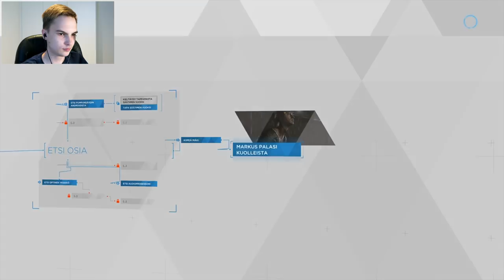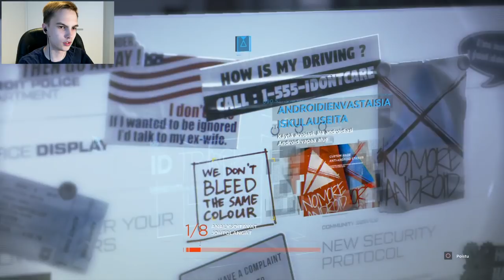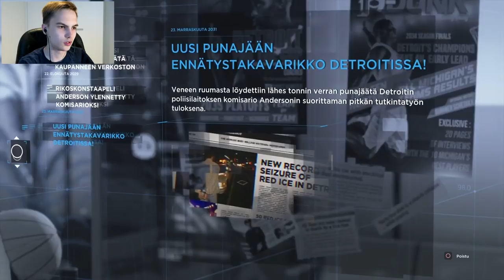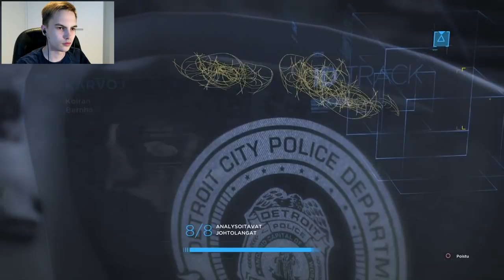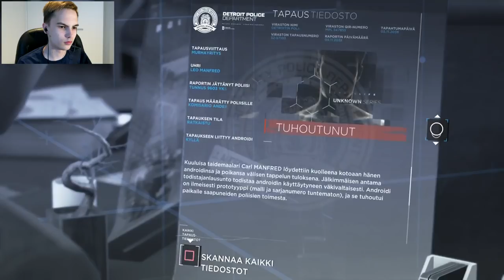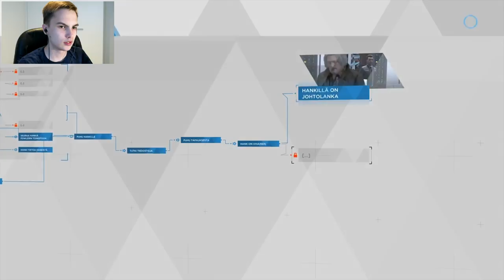TÄÄ PAIKKA ON PELOTTAVA | Detroit Become Human #5